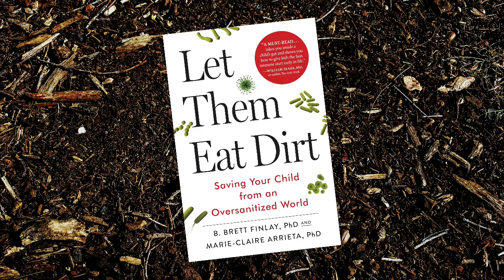Microbial expert shares parenting advice and more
Co-author of Let Them Eat Dirt: Saving Your Child from an Oversanitized World, Brett Finlay speaks with UH News about how we should be raising our children and living with our microbes. Finlay gave a public presentation at the University of Hawaii at Manoa on February 7.